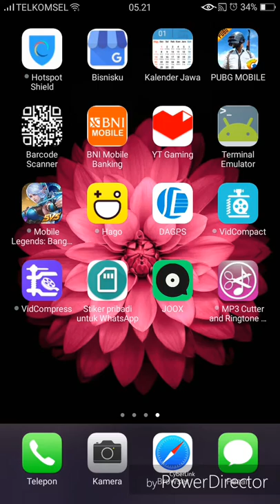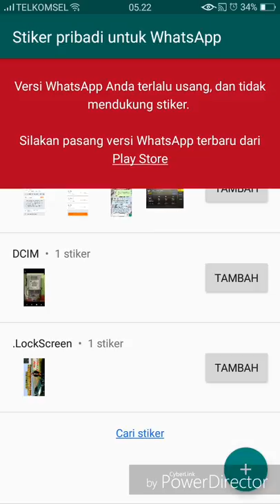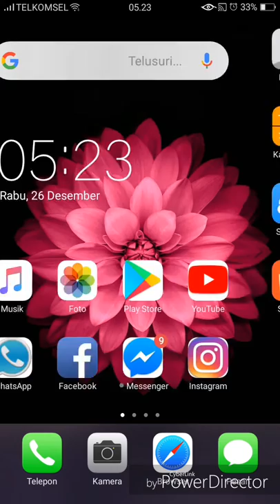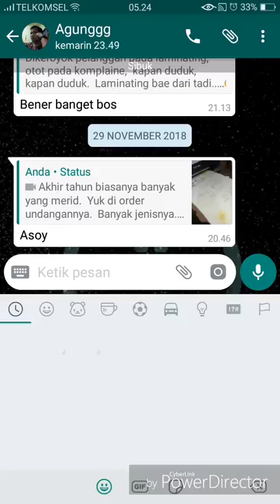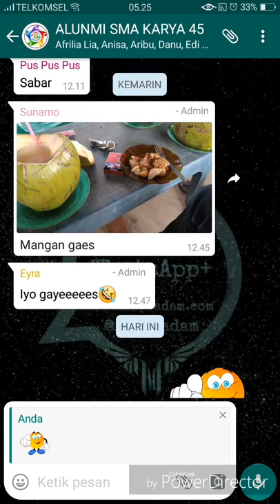membuat sticker di whatsapp menggunakan foto pribadi GRATISS